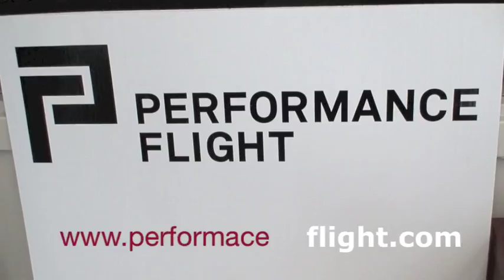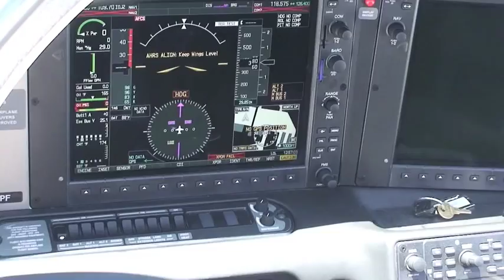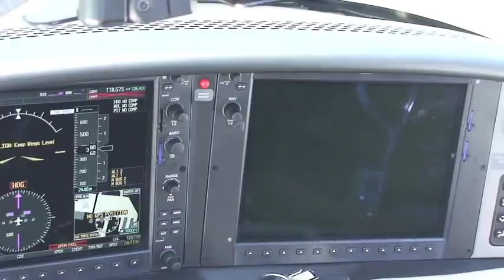Learn how to become a private pilot & solo fly these gorgeous jets & planes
Performance Flight. Learn to fly from the best.

Learn to fly from the NY's best high quality training Performance Flight. Its reputation has been solidified as one of the best flight schools in the world. Some people learn to fly because they want to go places, and other pilots discover that's one of the benefits of having a pilot certificate.
Imagine the benefits of flying. You can travel among thousands of community airports often much closer to your destination than 500 or so US. airports with airline service. And you can set your own schedule.  Regardless of what you fly, you will find that getting there is at least half of the fun. Performance Flight maintains among the highest standards of flight training available. They don't look at FAA minimums as benchmarks, but instead help students achieve their overall goals at a pace that's conducive to their lifestyle.

If you enjoyed this video, read the full article

Boutique on 57
12 West 57th Street, Suite 807

BUILD YOUR DREAM CLOSET ONE SALE AT THE TIME!